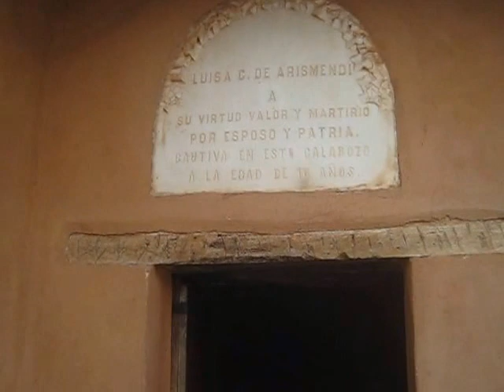Visita al Histórico Castillo de Santa Rosa Isla de Margarita Venezuela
Lista de videos de Nuestros viajes a la Isla de Margarita En virtud del valor historico del castillo redacte una reseña para el video que si bien tiene al principio un caracter familiar, esto cambia al mostrar el lugar de unos hechos que convirtieron en legendaria a una heroina que representa la fortaleza humana ante la adversidad. Inicialmente fue llamado Fuerte Santa Rosa de La Eminencia, construido en el siglo XVII, a raiz de los daños que afectaron a la ciudad mas de 500 corsarios que desembarcaron de una flota pirata que ataco la isla. Su construccion se inicio en 1677 y concluyo en 1682. Se ubica en un cerro aledaño a la ciudad, es un museo desde1955 y una de los atractivoss turisticos de La Asuncion. Ninguna de las proclamas de los precursores ni los documentos de la Independencia posibilitaban que las mujeres participasen de manera activa en la fundación de la República. Sin embargo la magnitud del conflicto fue tal que no hubo forma de que las mujeres se mantuviesen al margen de la lucha; y nuestro pais es ejemplo por las mujeres que contribuyeron en nuestra libertad. Los guias del museo dan a conocer la detencion de Luisa Caceres de Arismendi en el castillo durante la Guerra de Independencia, encima de la puerta del calabozo se halla un escrito que textualmente dice: ''Luisa Caceres de Arismendi a su Virtud Valor y Martirio por Patria y Esposo, estuvo cautiva en este calabozo a la edad de 16 años'', desde mediados de 1815 y el 29 de enero de 1816. Causa impresion ver lo que fue su prision y conocer las circunstancias que la afectaron por ser su marido el jefe de la rebelion en la isla, motivo que la llevo a ser arrestada y utilizada como medio de presion al estar embarazada, pero ella se negaba a alejarlo de sus deberes y él no quería esposa sin patria, sola se enfrenta a la tragedia, fue injustamente vejada y maltratada lo que ocaciona que su hija muera al nacer,. El 29 de enero de 1816 el brigadier Pardo escribe una carta que se conserva a su superior el capitán Moxó
"La mujer de Arismendi ha dado a luz en su prisión un nuevo monstruo. Ésta y otra señora presa he mandado al gobernador de Pampatar envíe a La Guaira, donde deben estar sin comunicación.Arismendi según voz, ha hecho matar a nuestros prisioneros, y en este caso convendría decapitar a su mujer. También tengo entendido que esta señora escribe a su marido y éste a aquella y no conviene que esté aquí.".Sin embargo no fue ejecutada al ser considerada pieza clave para capturar a Arismendi. Debido al riesgo que suponía para la Asunción ante un inminente ataque de su esposo fue trasladada al castillo de Pampatar, de alli a la prisión de La Guaira y enviada a Caracas, donde se le persuade a fin de que se retracte de sus ideas republicana a lo que respondio: '' No es asi como se trata a una mujer honrada e inocente'' manteniendose su detencion hasta diciembre de 1817 cuando es enviada a Cádiz, donde es confinada. Alli se negó a firmar un documento donde manifestaba su lealtad al Rey y renegaba de la filiación patriota de su marido a lo cual ripostó que el deber de su esposo era servir y libertar la Patria, En 1818 es ayudada para regresar a América. En mayo llegó a Filadelfia y a  Margarita en julio. Retorno años despues a Caracas donde fallecio en 1866. Como  reconocimiento a su contribucion por la independencia, sus restos fueron trasladados al Panteón Nacional en1876. Entre las mujeres que representan a la heroína como a la esposa que anima con su ejemplo está Luisa Cáceres de Arismendi. Su respuesta en prision al gobernador Urreiztieta, es la definición de su papel historico: "Jamás lograréis que aconseje a mi esposo a faltar a sus deberes''. De esta mujer se puede decir, que trascendio su horizonte al comprometer su vida por la independencia del país, aquello que José Enrique Rodó dijo de Bolívar: Grande en el pensamiento, grande en la acción, grande en la gloria, y grande en el infortunio El castillo es Monumento Histórico Nacional desde1965